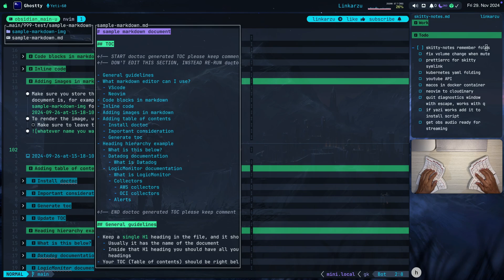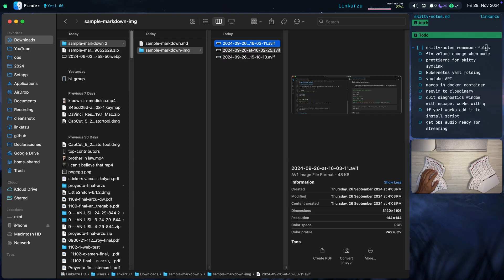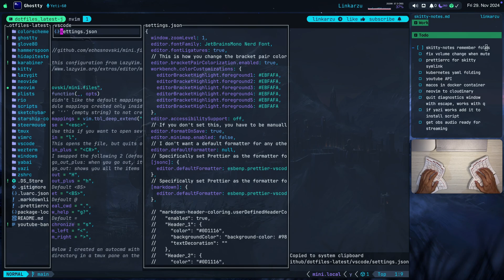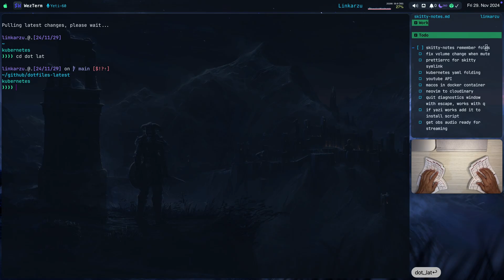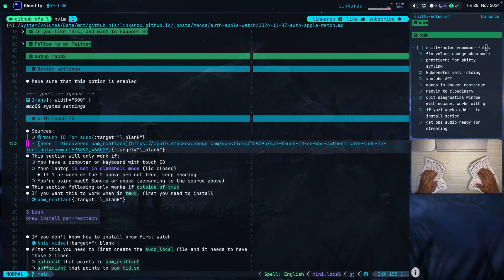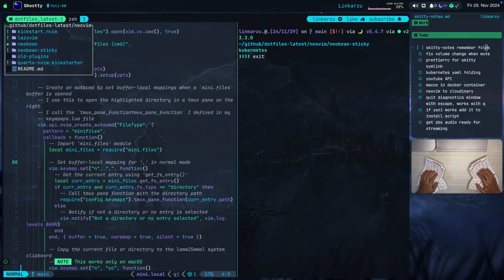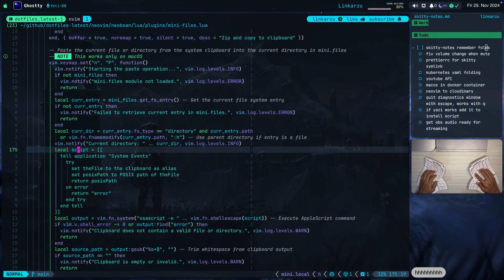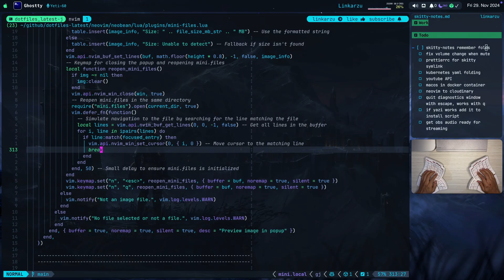Advanced MINI.FILES Keymaps for Neovim – System Clipboard Integration and More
First of all, all my respect to the Yazi development team for creating such a wonderful app, I've tried it and it's great, if you'd like me to review it, let me know down in the comments

But getting back to the video, here, we dive deep into custom keymaps for the mini.files plugin in Neovim, focusing on autocmd mappings designed to streamline file management workflows. These mappings enhance integration with the system clipboard, simplify file and directory handling, and improve interactivity. Here’s how these keymaps work and why they’re a game-changer:

The "," keymap is a unique feature that integrates mini.files with Tmux. It lets you open the highlighted directory in a new Tmux pane on the right. This is perfect for users who frequently switch between terminal panes and Neovim, ensuring a seamless workflow when managing directories across environments.

The yc mapping allows you to copy the current file or directory to your system clipboard using macOS’s osascript. This makes it easy to share files or directories with external applications, like slack for example without leaving Neovim

The yz mapping goes a step further by zipping the selected file or directory and copying the zip file to the clipboard. This is ideal for packaging files quickly, especially when preparing assets or backups for sharing. The integration with macOS ensures the process is smooth and efficient.

The P keymap enables pasting files or directories directly from the clipboard into the current directory in mini.files. This eliminates the need to switch between Neovim and Finder or Terminal, making file management faster and more intuitive.

The M-c mapping simplifies path sharing by copying the relative path of the selected file or directory to the clipboard. This is particularly useful when working on shared projects, as it allows you to reference paths without exposing absolute locations.

Finally, the i keymap introduces a dynamic image preview feature. With this, you can view the selected image in a floating popup window directly within Neovim. This is a great use case for designers, developers, or anyone handling visual assets, providing instant previews without needing to open a separate application, this still needs work and is not fully finished as of Nov 29th 2024

These autocmd mappings transform Neovim into a powerful tool for file and directory management, seamlessly integrating clipboard operations, Tmux workflows, and image previews into your daily routine. Watch the video to see these features in action and learn how to set them up for your own workflow.

If you find this video helpful and want to support me

0:00 - intro
0:16 - what is mini.files
1:49 - VIDEO advanced karabiner
0:43 - how to apply the changes
1:15 - zip and copy
2:21 - copy file or dir to system clipboard
2:40 - VIDEO mini.files
3:55 - copy across neovim instances
5:16 - copy across terminals
6:23 - preview images
7:54 - keymaps configuration
8:15 - my dotfiles
8:56 - open dir in tmux pane
9:38 - copy to clipboard
10:14 - yank an zip
10:39 - P to paste
11:07 - copy path
11:54 - share improvements